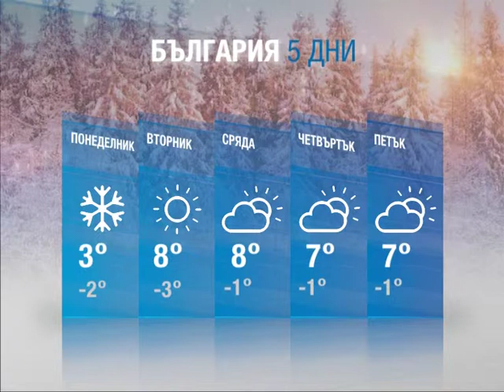VREMETO 11 01